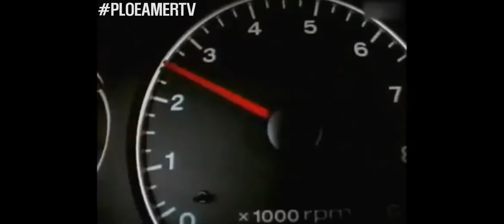마르샤 광고 / MARCIA COMMERCIAL